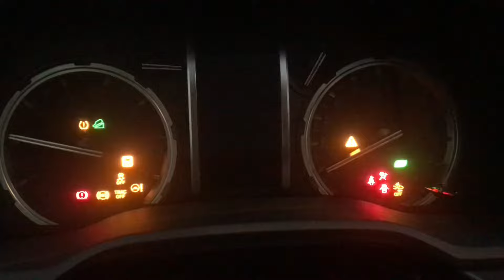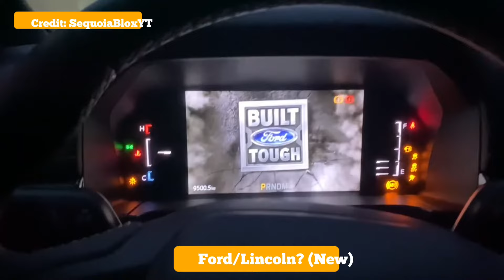Types of Car Panic Alarm Part 1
- Every car has its own car alarm type
  Toyota is normal speed while Honda is slow and Hyundai is very long!

- In this video you will find out how the car sounds.

➡️ sequoiabloxyt
Roblox profile
▶️SVautobiography_2021

Like and 🆂🆄🅱🆂🅲🆁🅸🅱🅴